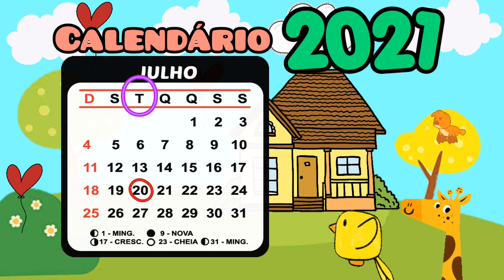CALENDÁRIO dia 20 de Julho♡aula inicial Completa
Calendário do dia 20 de Julho de 2021 para aulas remotas.